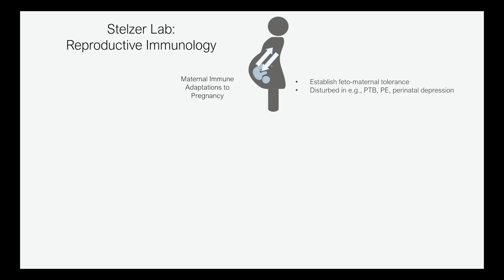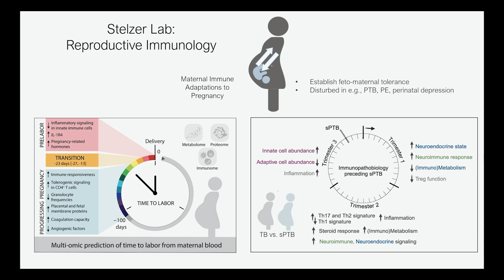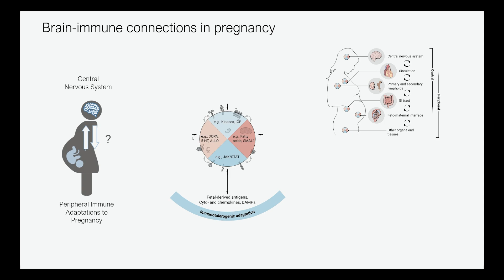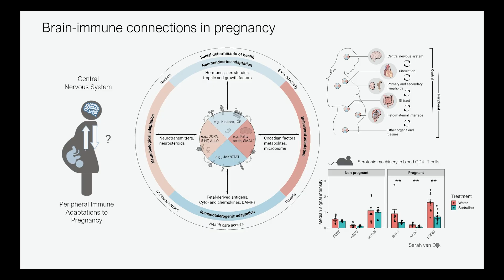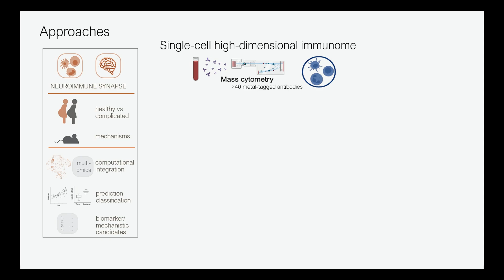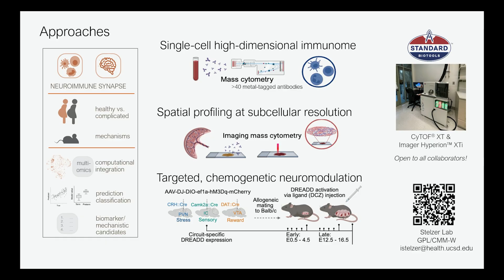Pregnancy Risks Revealed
Ina Stelzer, Ph.D., explores how the maternal immune system adapts to support a healthy pregnancy and how disruptions can lead to complications like preterm birth. Her lab identifies early immune changes linked to spontaneous preterm birth and investigates the role of the maternal brain in regulating immune responses. Stelzer uses advanced technologies like mass cytometry and spatial proteomics to map immune and molecular changes in pregnancy, integrating these data with transcriptomics and mouse models. Her team studies how antidepressants affect immune signaling during pregnancy and examines the impact of social and behavioral factors. These insights may reveal biomarkers and therapeutic targets for improving maternal and fetal health. [Show ID: 40773]

More videos from: UC San Diego Women's Health Symposium